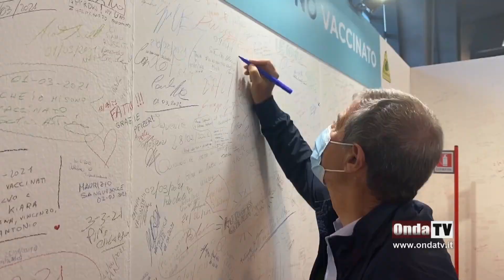SICILIA: Musumeci si vaccina con Astrazeneca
Continua la campagna di vaccinazione in Sicilia. Nel fine settimana ha ricevuto la prima dose di Astrazeneca anche il presidente Nello Musumeci